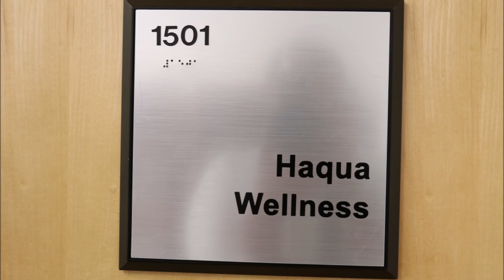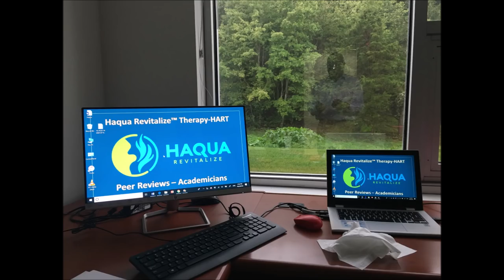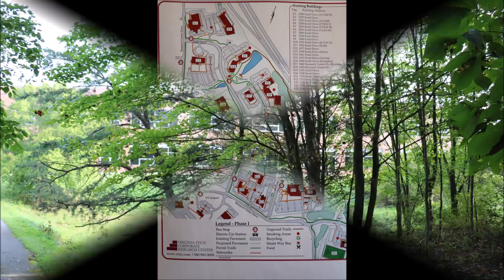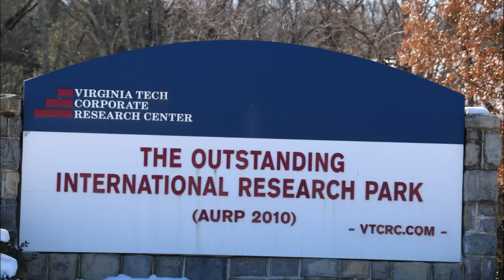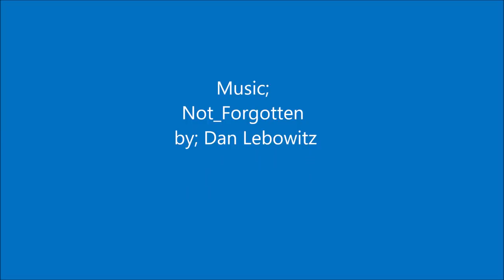هاكوا ويلنس ؛ للدكتور فارس الحجري - الخطط والأهداف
هاكوا ويلنس
للإستشارات الصحية

للدكتور فارس الحجري

مركز فرجينيا تيك
كوربوريت للأبحاث
مدينة بلاكسبيرج ، ولاية فيرجينيا

الخطط والأهداف
Haqua™ Wellness
Faris AlHajri-PhD(AM)

Virginia Tech Corporate Research Center

Blacksburg, Virginia, USA